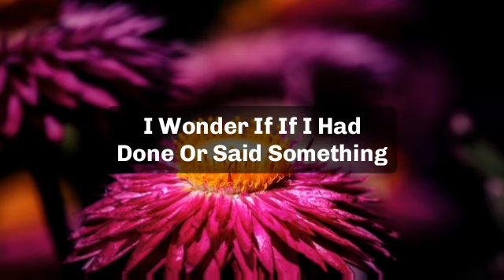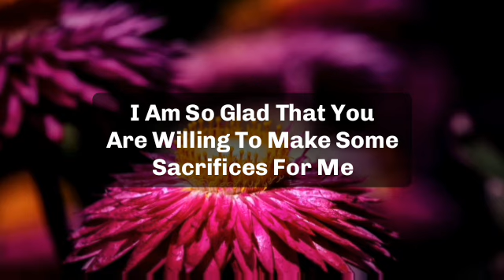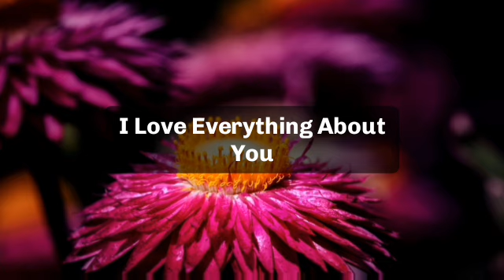🌈Today god message || congratulations, this is about your life partner because you're lif...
jesus calls
paul dhinakaran
names of jesus
dgs dhinakaran
stella dhinakaran
names of jesus christ
600 names of jesu
calling jesus
jesus calling 2021p
100 names of jesus
jesus calls us
dr dhinakaran

5 good night praye
good night prayers and blessings
3 short good night PRAYERSUNNAT
goodnight blessings